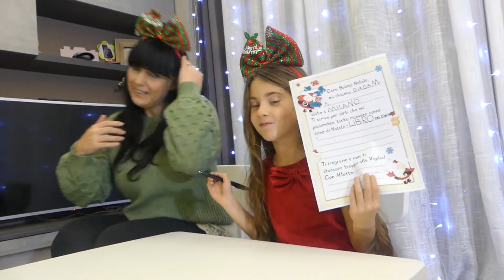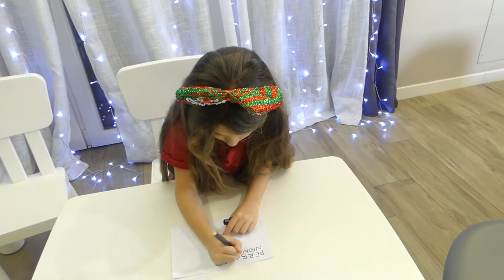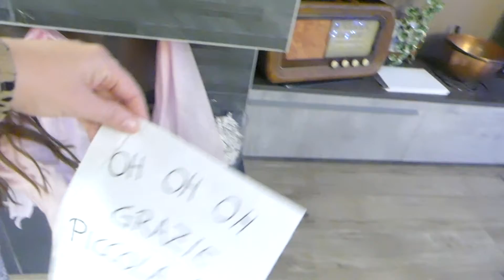SCRIVIAMO LA LETTERINA PER BABBO NATALE... E LUI SARA' PASSATO A PRENDERLA?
Amicetti, anche per noi comincia il periodo di Natale! Oggi scriveremo la letterina a Babbo Natale... e voi cosa avete chiesto?

★ CLICCA QUI PER ENTRARE A FAR PARTE DEL Team Amicetti

•attiva la campanellina per non perdere i nuovi video!!!